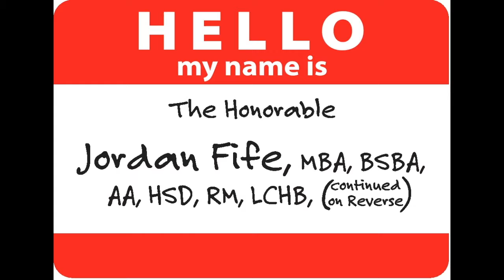How to Dress for Success at Work